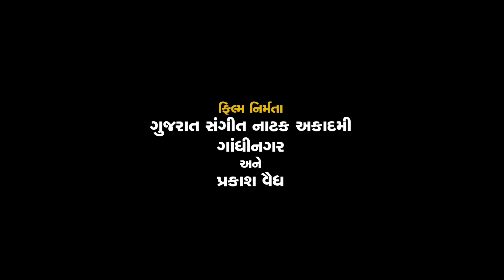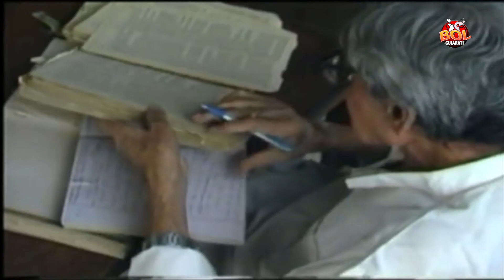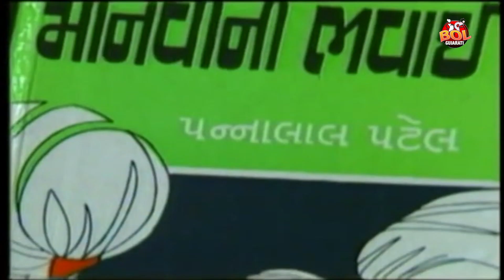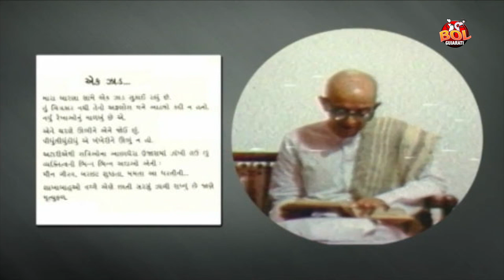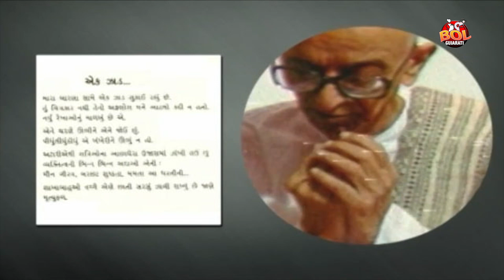પન્નાલાલ પટેલ અને ઉમાશંકર જોશી ના જીવનની દસ્તાવેજી ફિલ્મ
સાબરકાંઠા જિલ્લાના બે મહાન રત્નો પન્નાલાલ પટેલ અને ઉમાશંકર જોશી
દસ્તાવેજી ચિત્ર નું સંકલન:  બોલ ગુજરાતી ચેનલ
નિર્માણ સહયોગ:  ગુજરાત સાહિત્ય અકાદમી ગાંધીનગર
દસ્તાવેજી ચિત્ર ના નિર્માતા : ગુજરાત રાજ્ય સંગીત નાટક અકાદમી ગાંધીનગર અને પ્રકાશ વૈધ
સ્વર : નિરંજન શર્મા
શબ્દો: ઉમાશંકર જોષી સદા સૌમ્ય શી
ગાયક: આલાપ દેસાઈ ગાર્ગી વોરા હેમાલી વ્યાસ નાયક પરિહાર વોરા
આજ મારું મન માને ના
શબ્દો: ઉમાશંકર જોષી
સ્વરકાર: શ્યામલ-સૌમિલ
સ્વર: શ્રેયા ઘોષાલ

પન્નાલાલ નાનાલાલ પટેલ (૭ મે ૧૯૧૨ – ૬ એપ્રિલ ૧૯૮૯) ગુજરાતી સાહિત્યકાર હતા. તેમણે ૨૦થી વધુ ટૂંકી વાર્તા સંગ્રહો, જેવા કે સુખના સાથી (૧૯૪૦) અને વાત્રકને કાંઠે (૧૯૫૨), અને ૨૦ કરતાં વધુ સામાજીક નવલકથાઓ, જેવી કે મળેલા જીવ (૧૯૪૧), માનવીની ભવાઇ (૧૯૪૭) અને ભાંગ્યાના ભેરુ (૧૯૫૭), અને અનેક ધાર્મિક નવલકથાઓ લખી છે. તેમને ૧૯૮૫માં માનવીની ભવાઇ માટે જ્ઞાનપીઠ પુરસ્કાર મળ્યો હતો.[૨] તેમના સર્જનનું નાટકો અને ચલચિત્રોમાં પણ રુપાંતર થયું છે.
નવલિકા - સુખદુ:ખના સાથી, ધરતી આભનાં છેટા, રંગમિનારા, બિન્ની, પન્નાલાલ પટેલની શ્રેષ્ઠ વાર્તાઓ, વીણેલી નવલિકાઓ,પાનેતરમાં રંગ,વટ નો કટકો, મનનાં મોરલાં, વાત્રક ને કાંઠે, ચીતરેલી દીવાલો,પીઠીનું પડીકું, જીંદગી ના ખેલ.
નાટક - જમાઇરાજ, ચાંદો શેં શામળો, સપનાનાં સાથી, અલ્લડ છોકરી, સ્વપ્ન, વૈંતરણી ના કાંઠે,ઢોલીયા સાગ સીસમના.
ચિંતન - પૂર્ણયોગનું આચમન
આત્મકથા - અલપઝલપ
બાળ સાહિત્ય - દેવનાં દીધેલ, વાર્તાકલ્લોલ ગુચ્છ, લોકમિનારા, બાળકિલ્લોલપ્રકીર્ણ, કાશીમાની કૂતરી
પ્રકીર્ણ - અલકમલક, સર્જનની સુવર્ણ સ્મરણિકા, લોકગુંજન

ઉમાશંકર જોશી, મુંબઈ, ૧૯૬૦ જન્મ 21 July 1911 બામણા, ગુજરાત
મૃત્યુ 19 December 1988 (ઉંમર 77) મુંબઈ, મહારાષ્ટ્ર, ભારત
ઉપનામ વાસુકિ, શ્રવણ
વ્યવસાય કવિ, નવલકથાકાર, ટૂંકી વાર્તા લેખક રાષ્ટ્રીયતા ભારતીય
માતૃ શિક્ષણ સંસ્થા  ગુજરાત કોલેજ
ઉમાશંકર જોશી ગુજરાતી સાહિત્યના જાણીતા કવિ અને લેખક હતા. તેઓને ૧૯૬૭માં ભારતીય અને ખાસ કરીને ગુજરાતી સાહિત્યમાં તેમના ઉમદા પ્રદાન માટે જ્ઞાનપીઠ પુરસ્કારથી સન્માનિત કરવામાં આવ્યા હતા. તેમના જીવન ઉપર રવિન્દ્રનાથ ટાગોર અને મહાત્મા ગાંધીની ભારે અસર હતી. તેઓ ગાંધી યુગના પ્રધાન સાહિત્યકાર હતા. તેઓએ સાહિત્યનાં અનેક ક્ષેત્રોમાં ખેડાણ કર્યું છે.